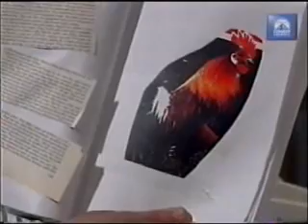Paul Merton The Series - Encyclopedia of Chickens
Surreal as ever - a case of hidden identity to the extreme from Paul Merton The Series, from the early 90s.